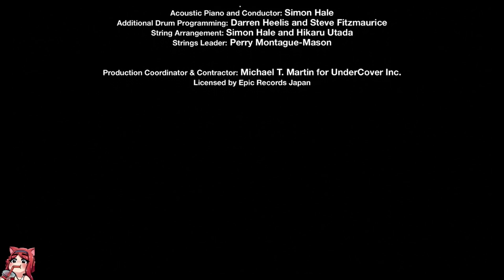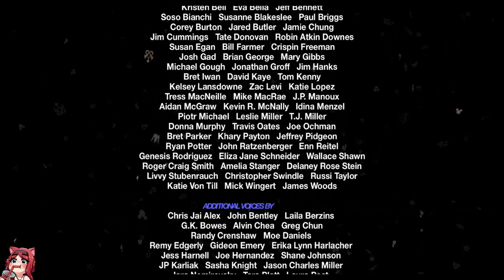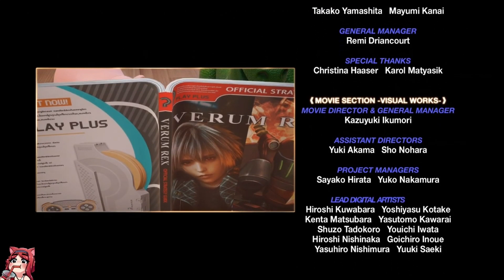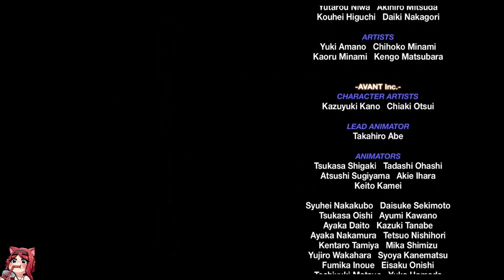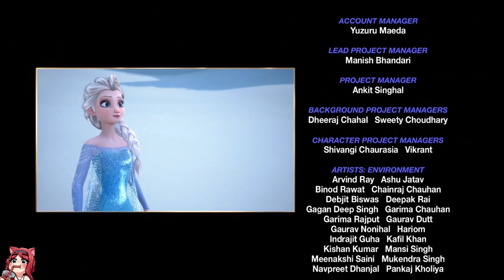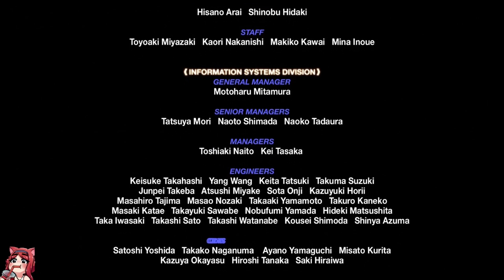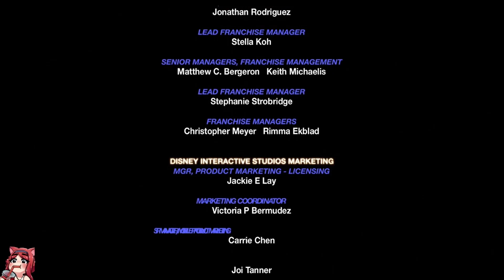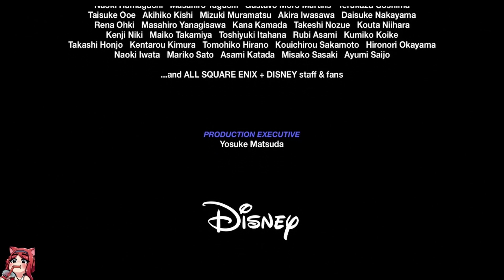Kingdom Hearts (ENDE) 👑 Kingdom Hearts III [75]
KINGDOM HEARTS III erzählt eine Geschichte von der Macht der Freundschaft, wenn Sora und seine Freunde sich auf gefährliche Abenteuer begeben. KINGDOM HEARTS spielt in einer Vielzahl an Disney- und Pixar-Welten und folgt der Reise von Sora, einem Jungen, der der unwissende Erbe einer beeindruckenden Macht ist. An seiner Seite befinden sich Donald Duck und Goofy und gemeinsam wollen sie die böse Macht, bekannt als die Herzlosen, daran hindern, das Universum zu einzunehmen.

Durch die Macht der Freundschaft verbünden Sora, Donald und Goofy sich mit alten und neuen Disney-Pixar-Kultcharakteren, um gewaltige Herausforderungen zu überwinden und gegen die Dunkelheit zu bestehen, die ihre Welten bedroht.

Titel: Kingdom Hearts III
Genre: Abenteuer, Action, RPG
Entwickler: SQUARE ENIX
Publisher: SQUARE ENIX
YouTube-Tags